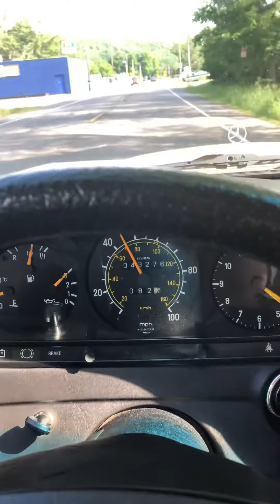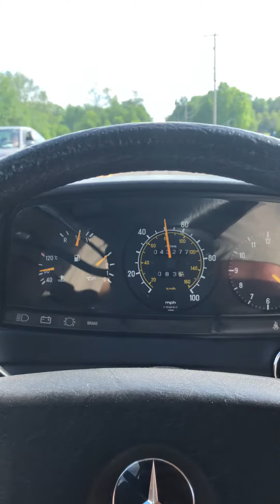1983 240d driving